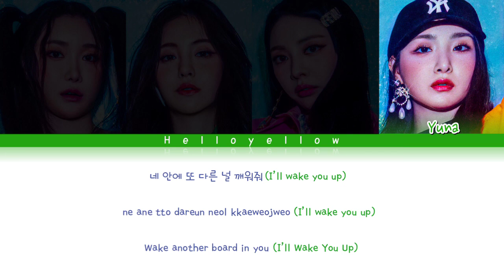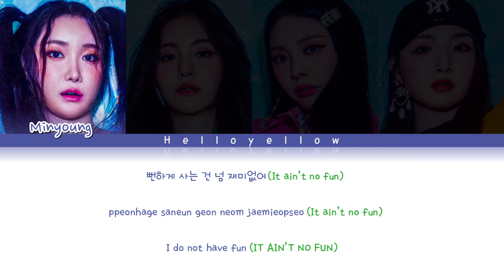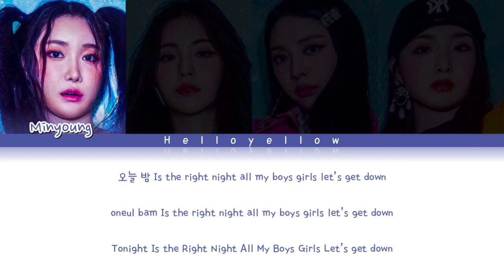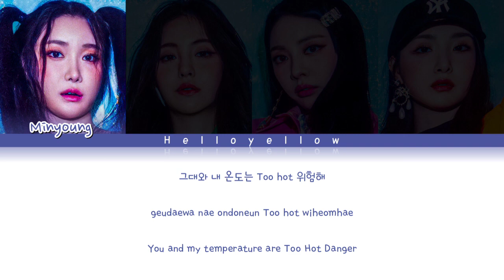Brave Girls - FEVER (Remix) Lyrics (브레이브걸스 - 토요일 밤의 열기 (Remix) 가사) [Color Coded Han/Rom/Eng]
•𝙃𝙚𝙡𝙡𝙤 𝙔𝙚𝙡𝙡𝙤𝙬•

Artist: Brave Girls (브레이브걸스)
Track: FEVER (Remix) (토요일 밤의 열기 (Remix))
Album: After 'We Ride'
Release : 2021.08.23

Brave Girls
브레이브걸스
FEVER (Remix)
Brave Girls FEVER (Remix) LYRICS
Brave Girls FEVER (Remix)
브레이브걸스 FEVER (Remix)
브레이브걸스 FEVER (Remix) 가사
브레이브걸스 FEVER (Remix) Lyrics
Brave Girls FEVER (Remix) 가사
Brave Girls FEVER (Remix) MV
Brave Girls FEVER (Remix) SHOWCASE
Brave Girls FEVER (Remix) 뮤비
After We Ride lyrics
After We Ride 가사
토요일 밤의 열기
토요일 밤의 열기 가사
브레이브걸스 토요일 밤의 열기
브레이브걸스 토요일 밤의 열기 가사
Brave Girls 토요일 밤의 열기
Brave Girls 토요일 밤의 열기 lyrics
Brave Girls 토요일 밤의 열기 가사
Brave Girls FEVER (Remix) karaoke
Brave Girls FEVER (Remix) instrumental
Brave Girls FEVER (Remix) inst
토요일 밤의 열기 노래방
브레이브걸스 토요일 밤의 열기 뮤비
술버릇 뮤비
운전만해 그후
Brave Girls Comeback
브레이브걸스 신곡
브레이브걸스 컴백
Brave Girls new song
브레이브걸스 정규앨범
Brave Girls Repackage Album
Brave Girls After We Ride lyrics
Brave Girls Chi Mat Ba Ram lyrics
Brave Girls Chi Mat Ba Ram (Acoustic Ver) Lyrics
Brave Girls Pool Party (Feat. E-Chan Of Dkb) lyrics
Brave Girls Summer By Myself lyrics
Brave Girls Summer By Myself (Piano Ver) lyrics
Brave Girls Fever lyrics
Brave Girls Chi Mat Ba Ram (English Ver) lyrics
브레이브걸스 술버릇 가사
브레이브걸스 치맛바람 가사
브레이브걸스 치맛바람 (Acoustic Ver) 가사
브레이브걸스 풀 파티 (Feat. 이찬 Of Dkb) 가사
브레이브걸스 나 혼자 여름 가사
브레이브걸스 나 혼자 여름 (Piano Ver) 가사
브레이브걸스 토요일 밤의 열기 (Remix) 가사
브레이브걸스 치맛바람 (English Ver) 가사
Brave Ent.